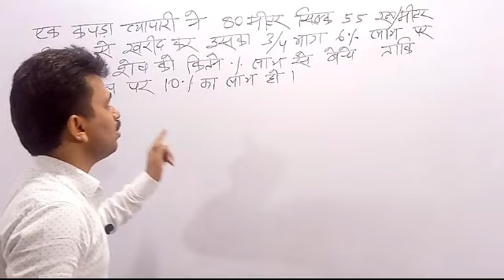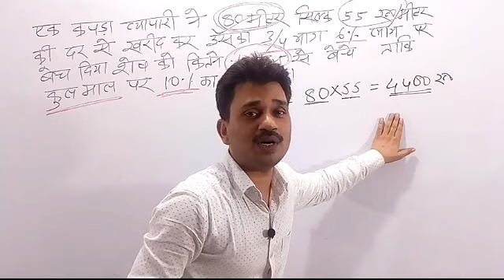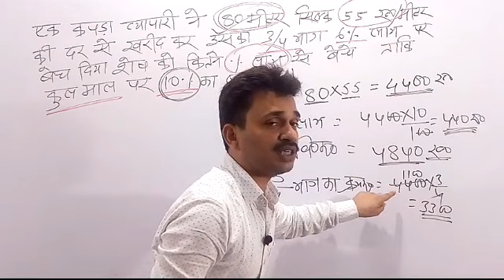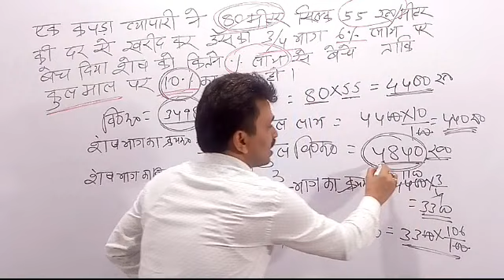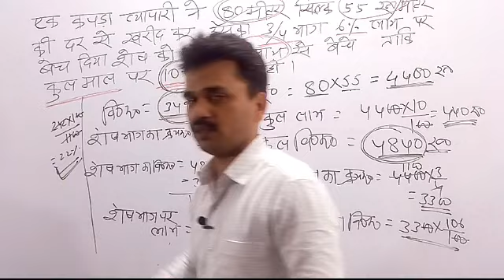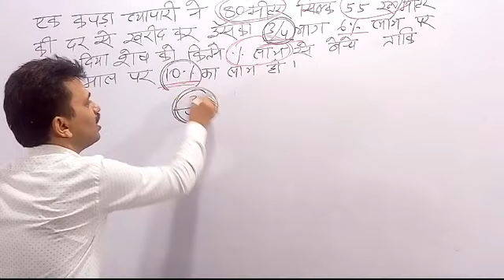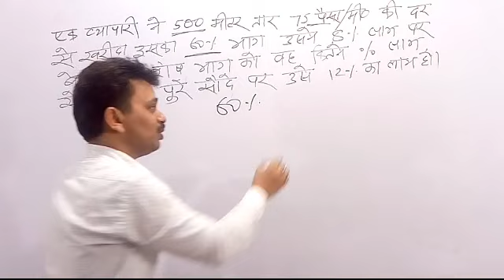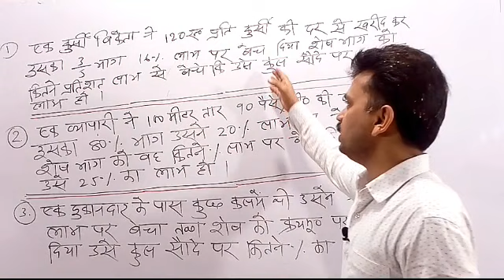Profit and Loss Problems Tricks and Shortcuts || By Raushan Sir |SSC Cgl |Chsl |CDS | IBPS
* Complete Syllabus
* Live session